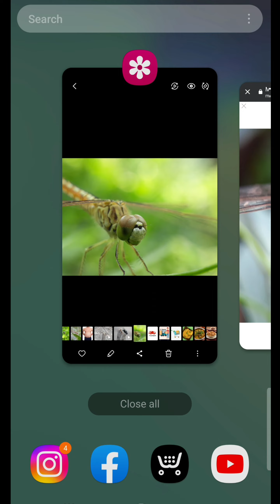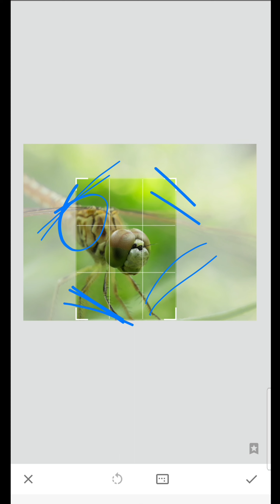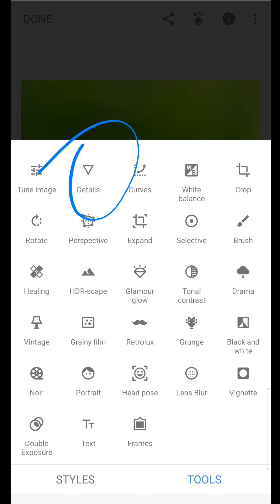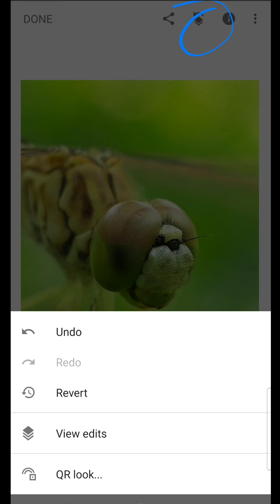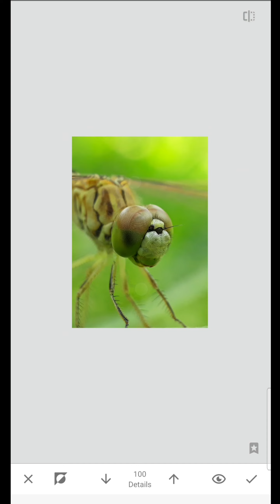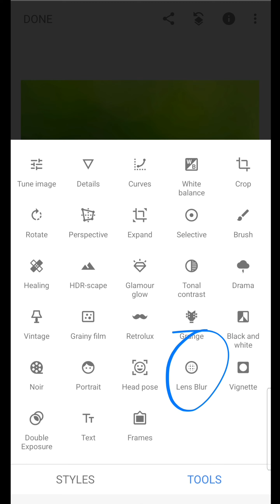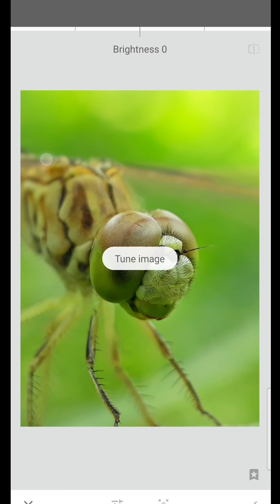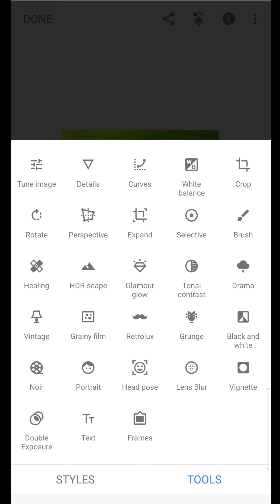BASICS OF MACRO EDITING/ HOW TO EDIT MACRO PHOTOS LIKE A PRO IN MOBILE ( M10N )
Lens Buying Link ✅️

Buy other lenses from✅️ - m10n.in

Insta handle - @the_monojit_nandi ( Founder )

Keywords-

Edit your macro photo
edit your photos
how to edit macro photos
Macro photo edit basics

Hastags -